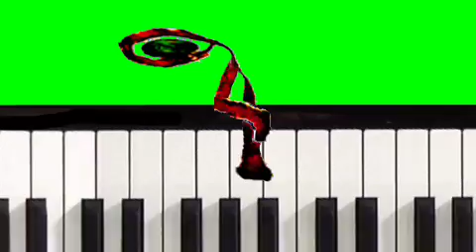Young Musicians - "Pictures at an Exhibtion" Part 5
The episode "Pictures at an Exhibition part 5" from the series "Young Musicians" by Yoram Gross Films.